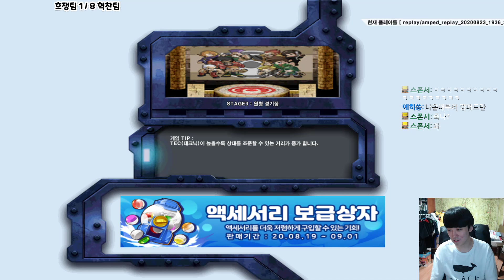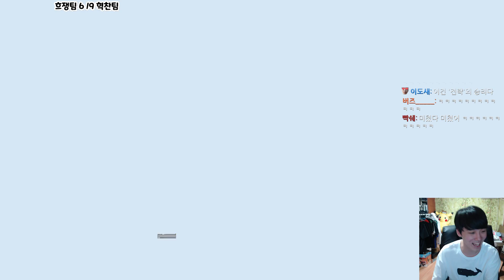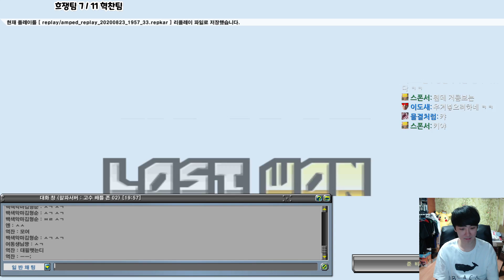[겟앰프드] 혁찬 Vs 허승욱